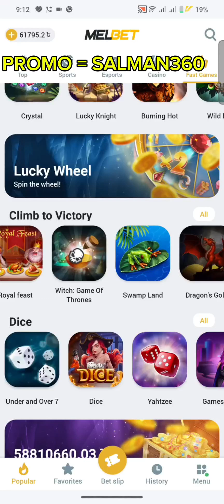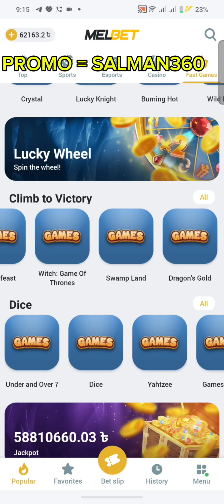MELBET এ সহজ কিন্তু লাভ বেশি ৩ টা গেমস ৩০০০০ লাভ করলাম